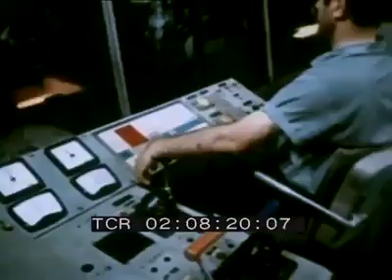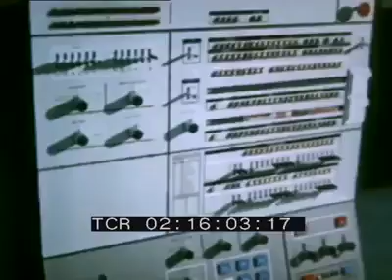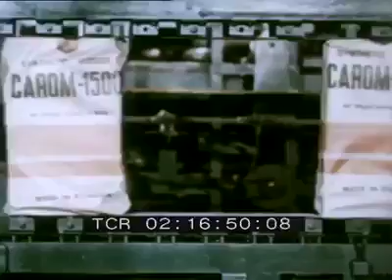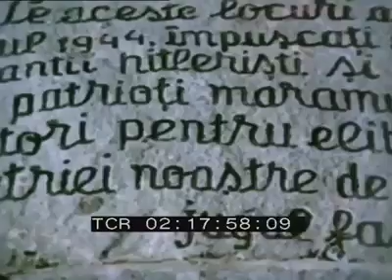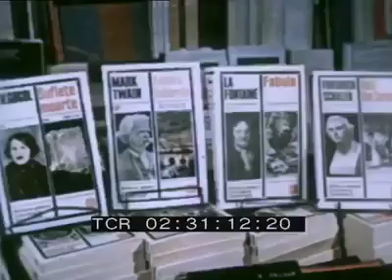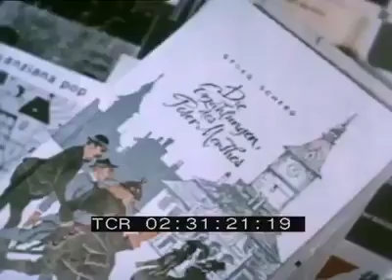🇷🇴 România - Orizont. 1969 / 🇬🇧 Romania - Horizon. 1969 / 🇮🇹 Romania - Orizzonte. 1969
🇷🇴 Un film realizat de: Eugen Mandric, Ion Moscu, Dumitru Done
O producție a studiolului cinematografic ,,Alexandru Sahia". 1970

Prezentare generală a stării dezvoltării economice, politice și sociale a României în 1969. Sunt documentate industriile siderurgice, mecanice și chimice; producția de energie electrică; dezvoltarea agriculturii și zootehniei; industria lemnului; meserii; turism și educație publică.

🇮🇹 Regia: Eugen Mandril, Ion Moscu, Dumitru Done
Casa di produzione: Studiolui cinematografic ,,Alexandru Sahia" Anno: 1970

Panoramica sullo stato di sviluppo economico, politico e sociale della Romania nel 1969. Vengono documentate le industrie siderurgiche, meccaniche e chimiche; la produzione di energia elettrica; lo sviluppo dell'agricoltura e degli allevamenti; l'industria del legno; l'artigianato; il turismo e l'istruzione pubblica.

🇬🇧 A film made by: Eugen Mandric, Ion Moscu, Dumitru Done
A production of the film studio "Alexandru Sahia". 1970

Overview of the state of economic, political and social development of Romania in 1969. The steel, mechanical and chemical industries are documented; electricity production; the development of agriculture and livestock farming; the wood industry; crafts; tourism and public education.

🇷🇴 Sursă © Fondazione Archivio Audiovisivo del movimento operaio e democratico (AAMOD)
🇬🇧 Sourse © Audiovisual Archive of the Democratic and Labour Movement